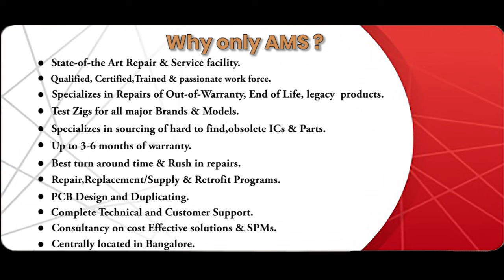KUKA 1FK6100 8AF91 1ZZ9 ZS49 Servo motor Repairs